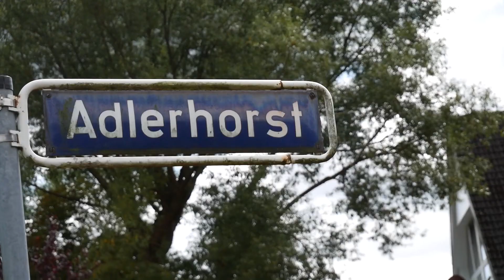RHTC Hockeycamp 2017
Ein Video des Hockeycamps im RHTC (Rahlstedter Hockey- und Tennisclub) 2017.

Gefilmt und geschnitten von Artur.